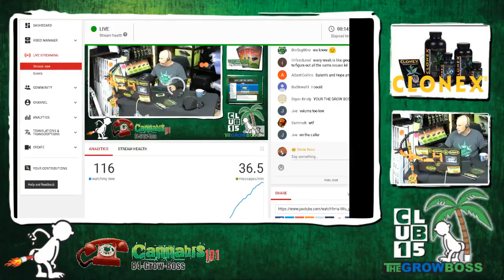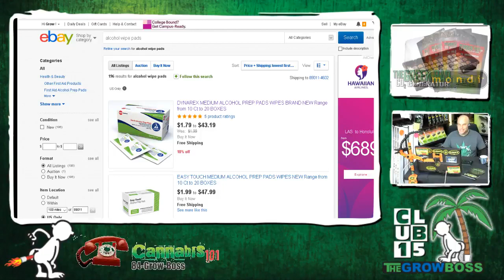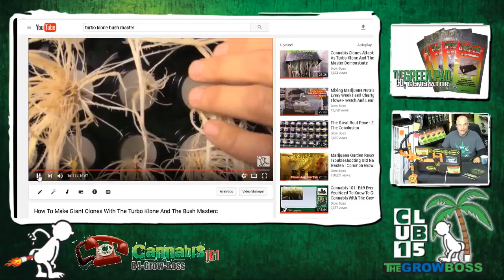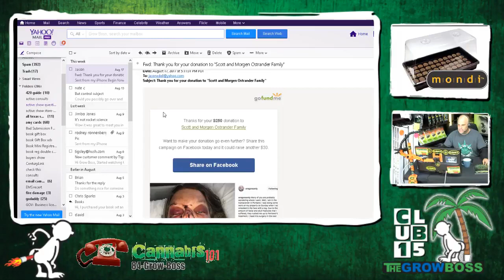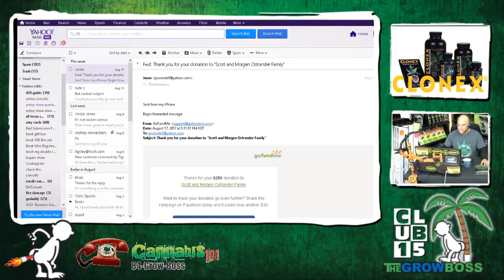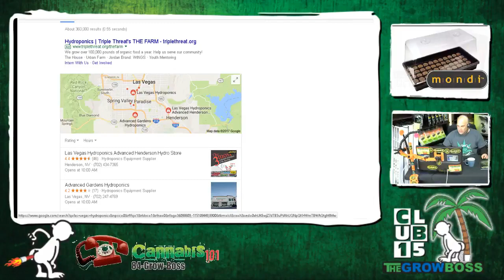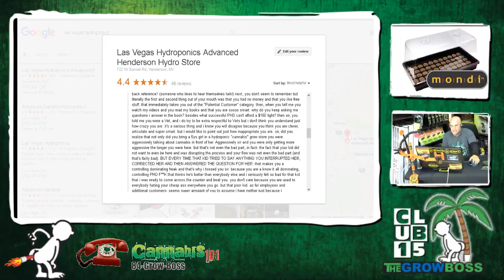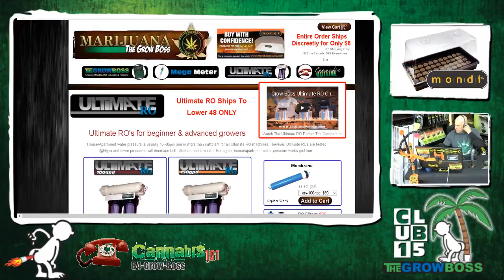Cannabis Hotline E#24